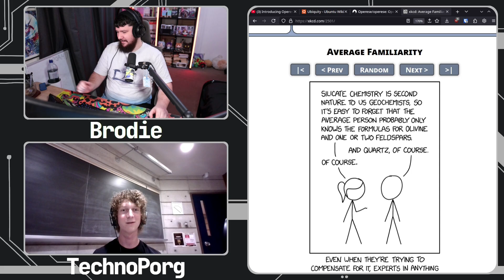Kubuntu As Your First Linux Distro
The Operese project will be putting people onto Kubuntu as there first Linux distro so I was curious why this was the direction the project went.